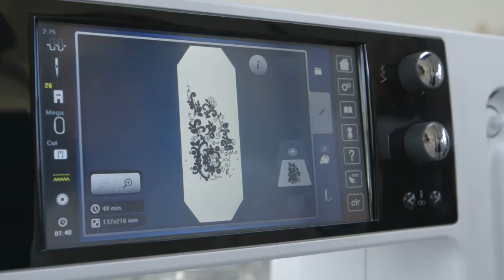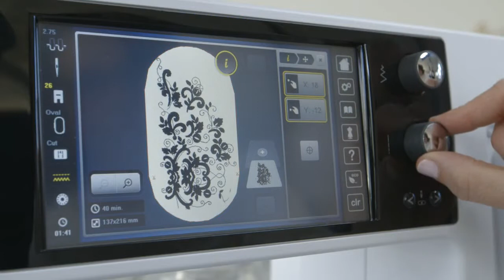Tutorial Software V7: Como coser con el Multihoop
Te damos una pequeña explicación de como coser, y pequeños trucos para que te sea más fácil usar esta bastidor.

BERNINA, made to create.